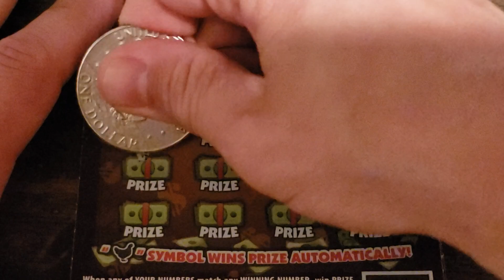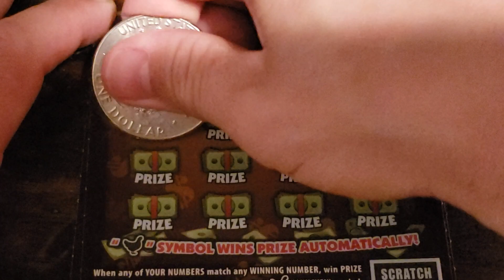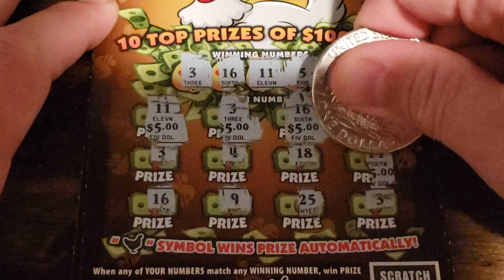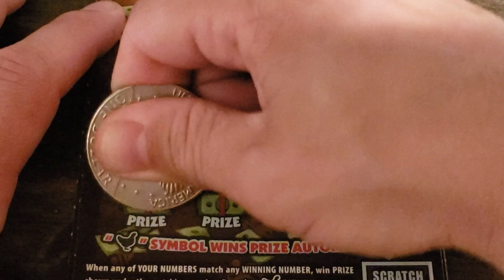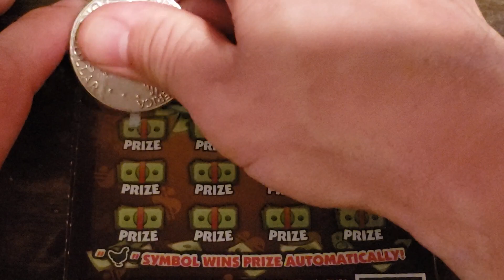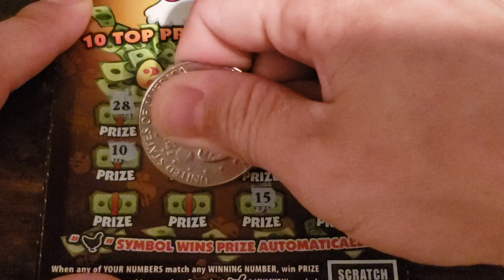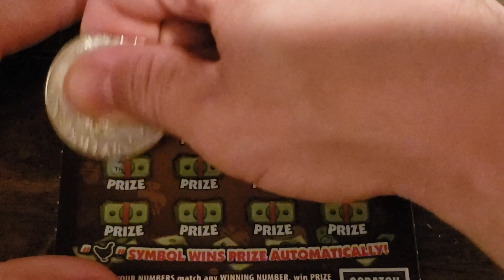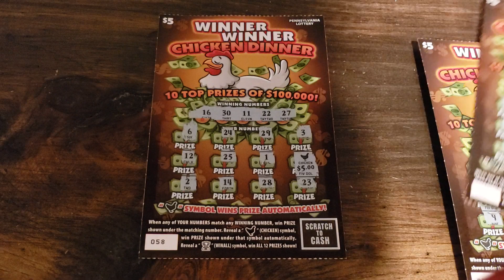End of the Roll Winner Winner Chicken Dinner scratch off tickets.